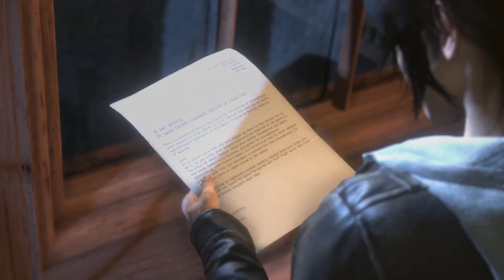Blood Ties - Rise of the Tomb Raider DLC part 1